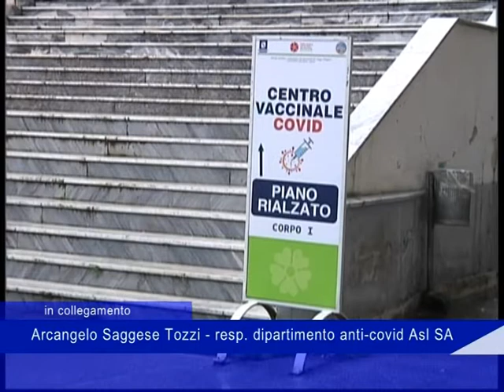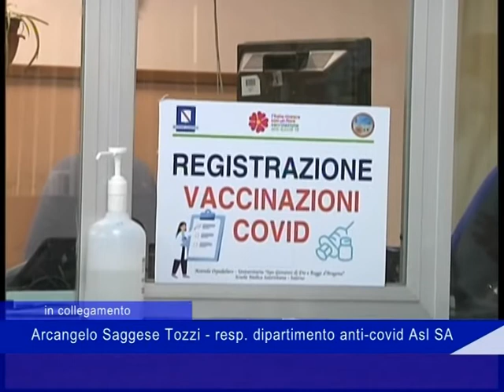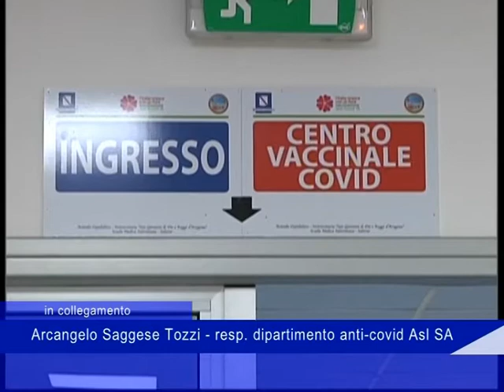vaccini saggese collegamento 15 Febbraio